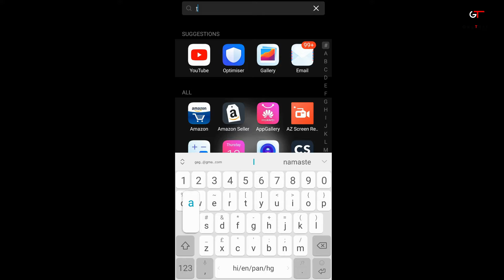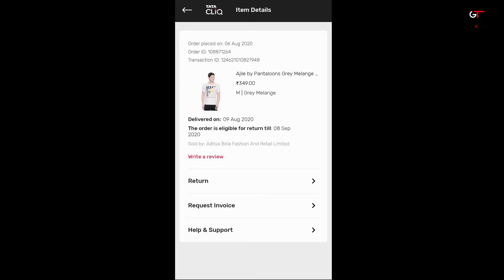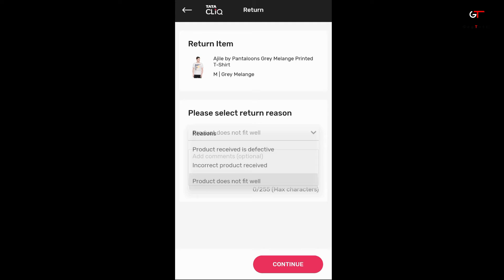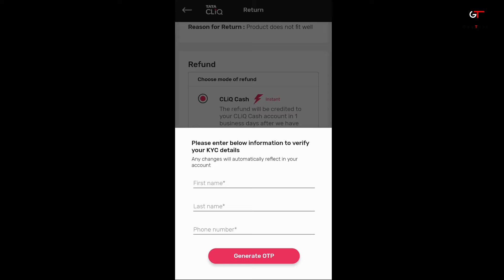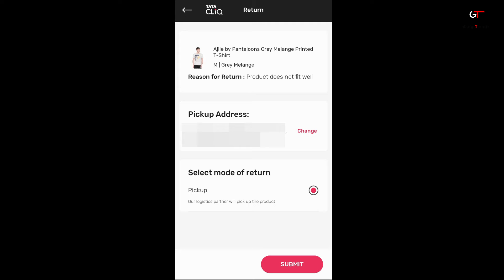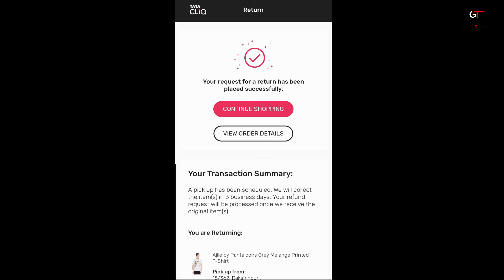How to Return Product On Tata Cliq || How To Get Refund From Tata Cliq In Hindi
This video is about how to return order on tatacliq.com or how to get refund from tatacliq.com in this video I have told complete process how to return tata cliq product